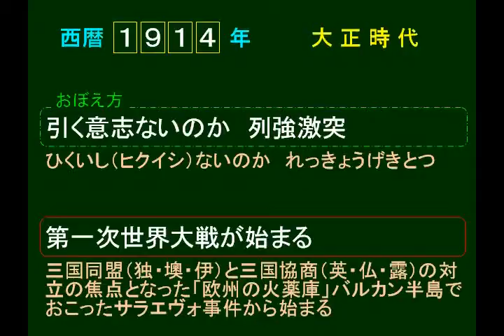4a 1914 第一次世界大戦が始まる